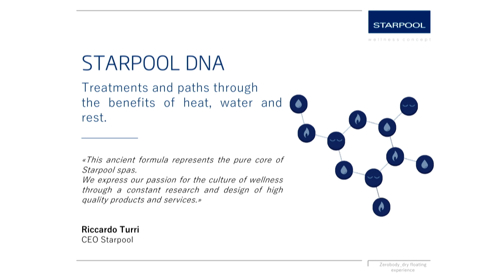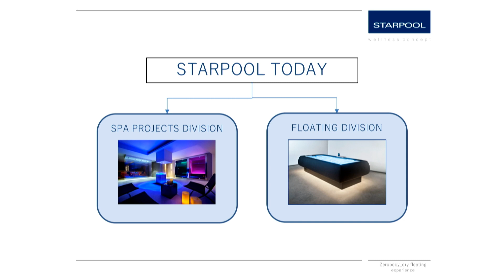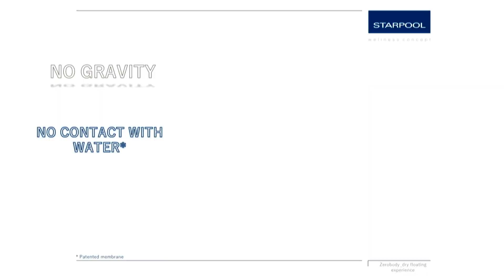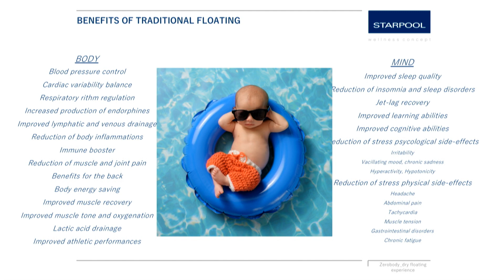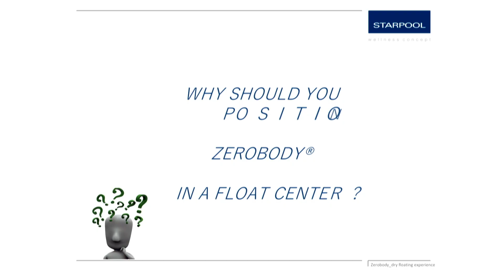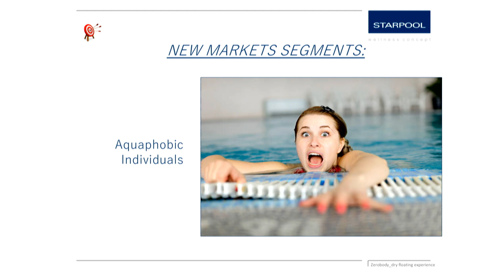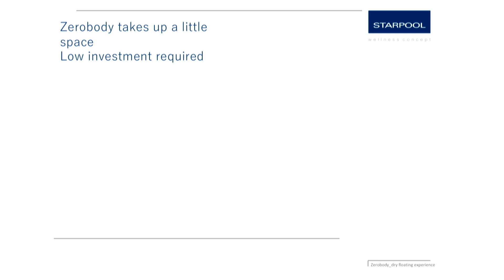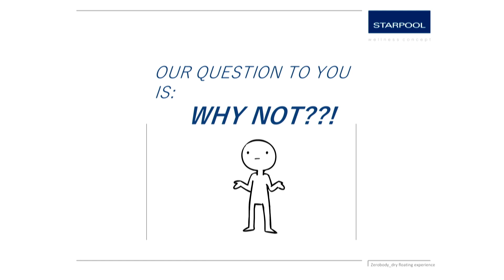Zerobody Dry Floatation - Gernot Seebacher | Float Conference 2018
Gernot Seebacher speaks at the 2018 Float Conference about Dry Floating, a floatation device with similar weightlessness effects to float tanks, but with a membrane between you and the warm water.

Gernot talks about the benefits of dry floating, and shows the dry floatation system that his company, Zerobody, manufactures.

for more information.